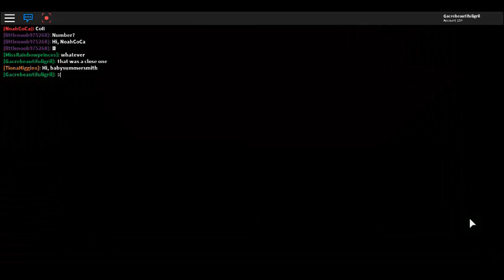The Sleepover horror part 5 (Rolepay in meepcity)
This was me and my cousins fav part to make! i hope you like it. something really cool happens!